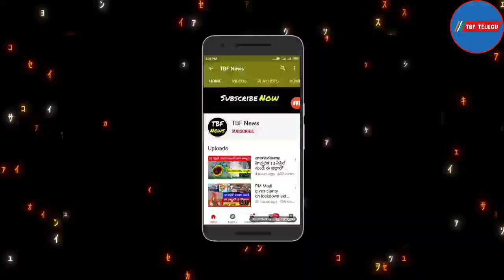రైతుబంధు అమౌంట్ విడుదల | Rythu bandhu latest news | Rythu bandhu amount | Rythu Runamafi